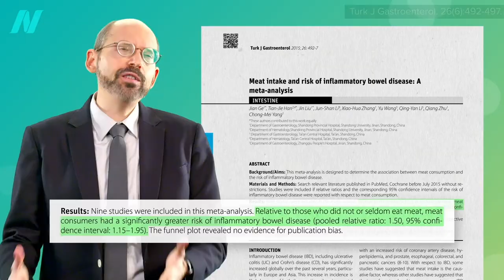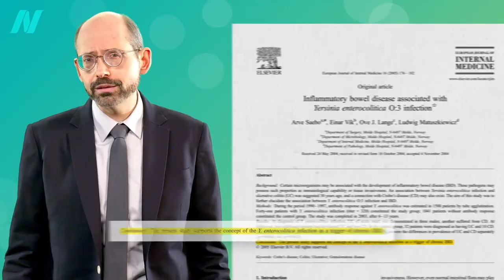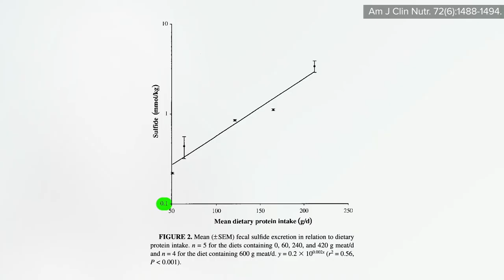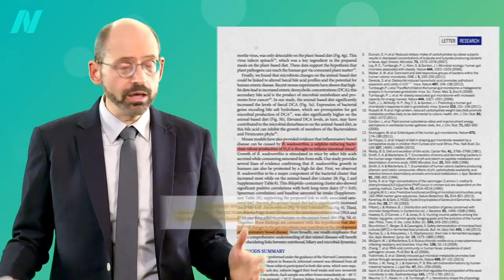Preventing Inflammatory Bowel Disease with Diet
What is the role of high sulfur foods in inflammatory bowel disease (IBD)? Eating a diet filled with animal products can disrupt your microbiome faster than taking an antibiotic.

This is the first in a three-part video series.

Have a question about this video? and someone on the NutritionFacts.org team will try to answer it.

Want to get a list of links to all the scientific sources used in this video? You’ll also find a transcript and acknowledgements for the video, my blog and speaking tour schedule, and an easy way to search (by translated language even) through our videos spanning more than 2,000 health topics.